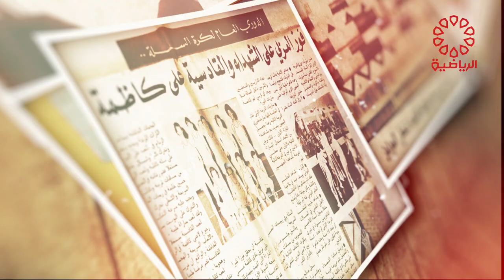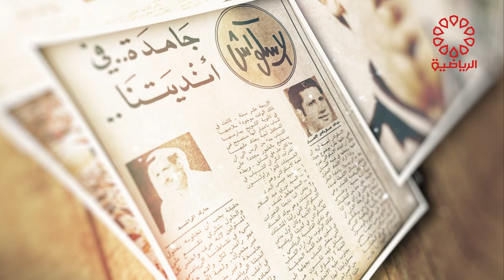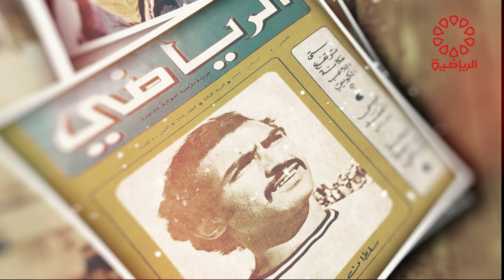برنامج من مكتبتي الخميس 22/6/2023